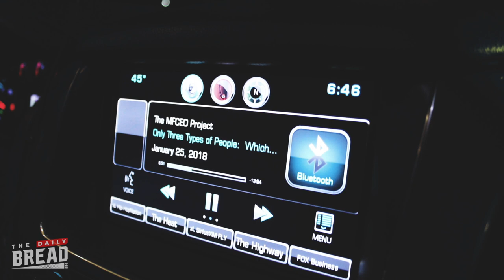The Courage to Continue || The Daily Bread || Ep. 22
In this episode, we talk about the ONLY thing that matters